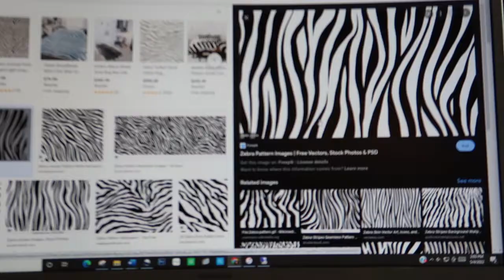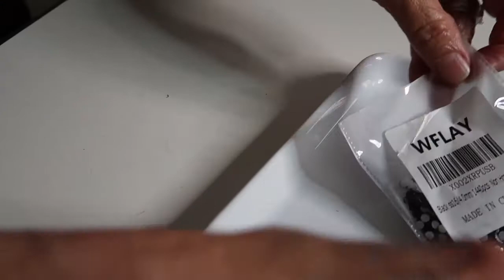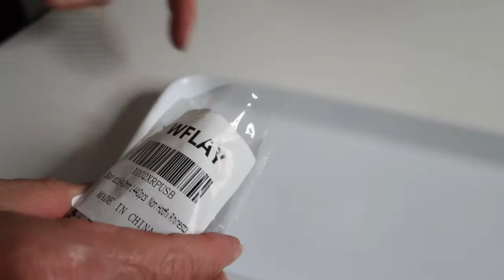DIY BLINGED OUT CHUCK TAYLOR CONVERSE SHOES | ZEBRA DESIGN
Hi Everyone!

Today I'm doing a super fun DIY project - blinged out Chuck Taylor Converse Shoes.  I think these will be so cute and fun to wear!

These didn't exactly turn out as I had hoped, but still cute and I still plan to wear them.  I hope I inspired you to grab your shoes and get creative with rhinestones.

XOXO
Terry

ITEMS FEATURED IN THIS VIDEO:
Chuck Taylor Madison (similar)
Clear rhinestones
Black rhinestones
Rhinestone picker pen
E6000 Jewelry and Bead
Zebra shoelaces
EQUIPMENT I USE:
Canon GX7 Mark II Digital Camera
18” DIVA Ring Light Super Nova
Mountdog Softbox Lighting Kit
SIRUI Carbon Fiber Mini Tripod